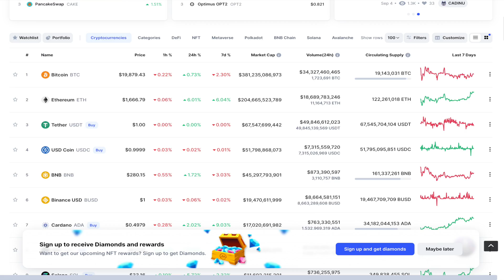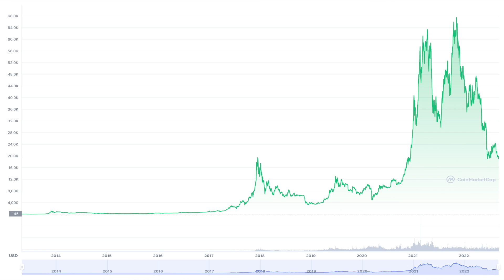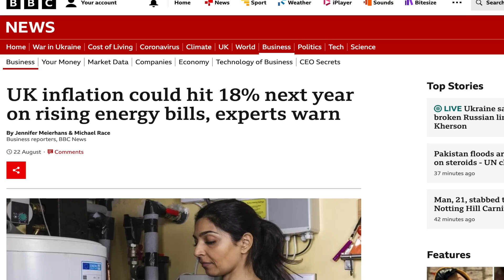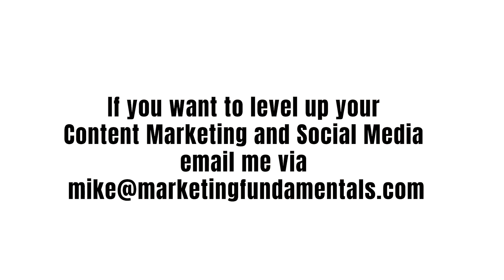How much Bitcoin do you need?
How much Bitcoin do you need? By Mike Pitt.
In this video Mike Pitt discusses how much Bitcoin you need to improve your financial future significantly.

✅ Click my link and earn up to a $250 bonus in crypto

Areas covered:
Bitcoin scarcity
Bitcoin price history
Bitcoin possible future price prediction.

Mike Pitt is the Founder of Marketing Fundamentals Ltd which is a B2B Content Marketing Agency in London. He is also a Crypto investor.